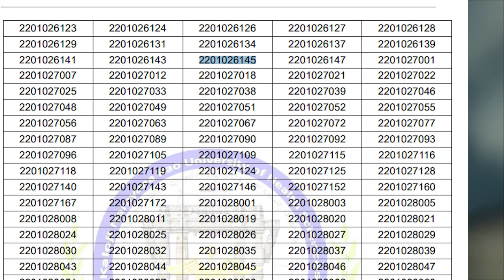MBBS | RESULTS | 1st YEAR | AYAAN MEDICAL COLLEGE | KNRUHS | ORD VLOGS | JAN 22 2024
SO HELLO ORDIANS ,THANKS FOR CLICKING ON MY VIDEO.SO